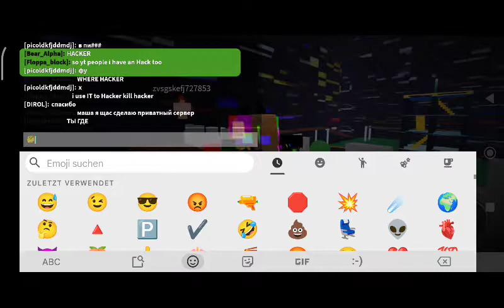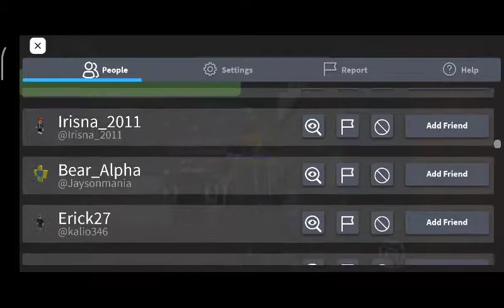i Play roblox pippy glitched chaos